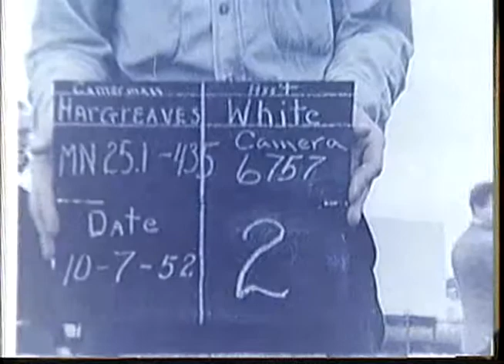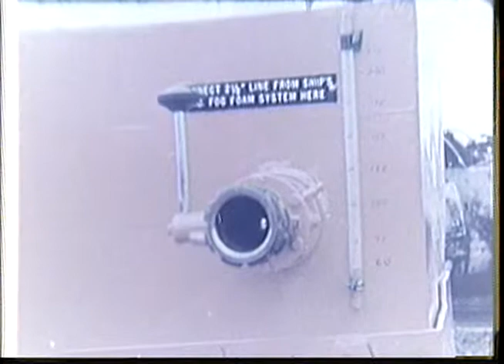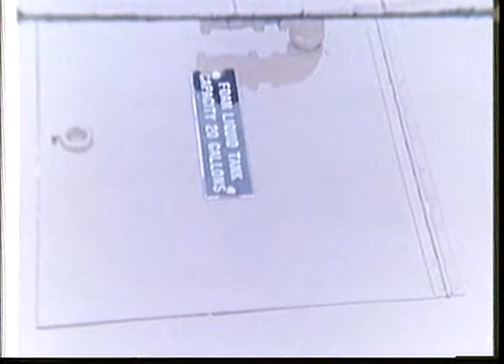DAMAGE FROM HANGAR DECK FIRE ABD USS BOXER (CV-21)